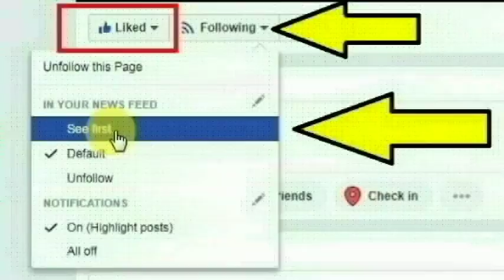பஞ்சாப் நகரில் பர்னாலா பகுதியைச் சேர்ந்த மானு செய்ததை பாருங்க | Thoothupura